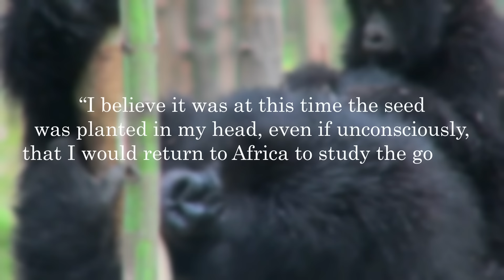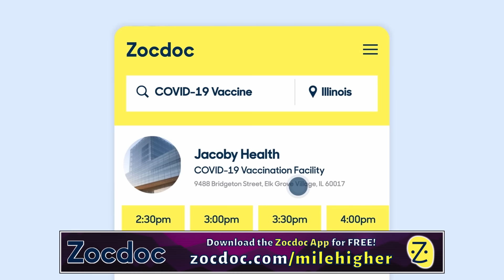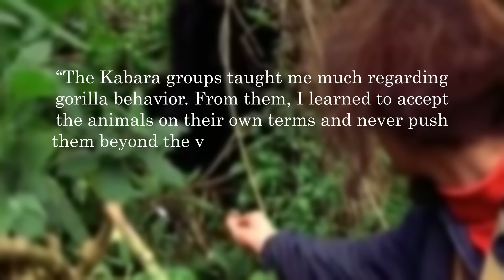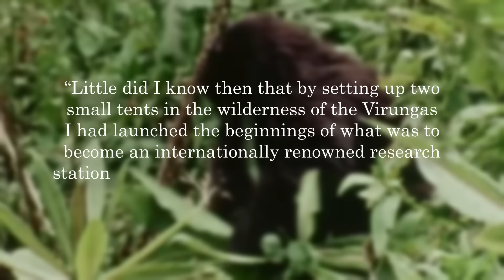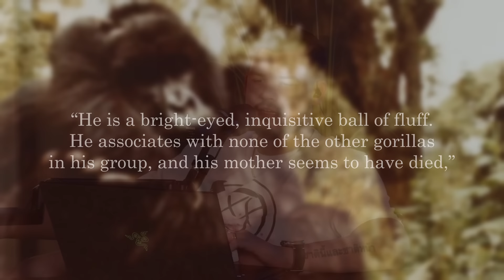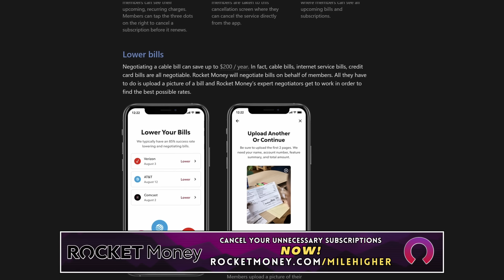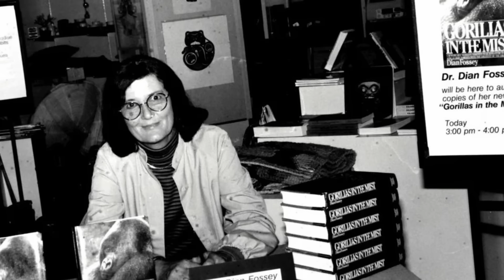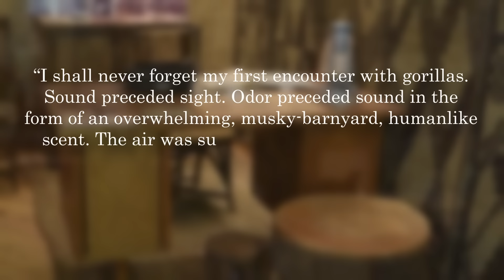The Gorilla Lady, Terrifying the Locals & Extreme Conservation: Who Murdered Dian Fossey?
Timestamps:
Intro 0:00
Dian’s Early Life 4:53
Dian Goes to Africa 12:27
The Darker Side of Dian 23:19
Infidelity and National Geographic 32:26
Dian’s Breaking Point 44:00
Dian’s Final Year in Africa 54:49
Who Killed Dian - Discussion 1:04:16
Conservation Efforts Today 1:12:07
Ending Discussion 1:14:02

Hosts:
Kendall: @kendallraeonyt
Producer:
Janelle: @janelle_fields_
8547 E Arapahoe Rd Ste J # 233

Hosts:
Kendall: @kendallraeonyt

Producer:
Janelle: @janelle_fields_

8547 E Arapahoe Rd Ste J # 233